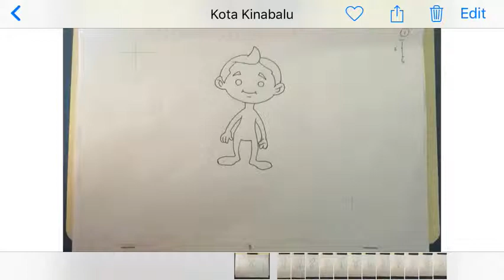2 June 2019